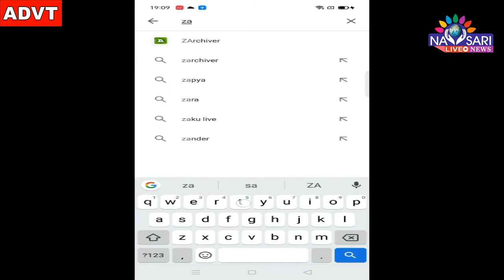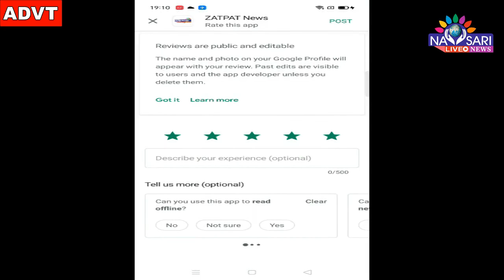Navsari live :-Know the Importance of day and your Horoscope Date :-07-08-2021